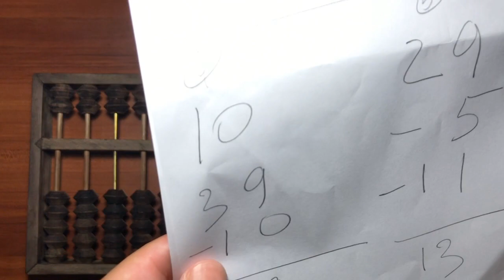#02 How to plus and Minus, វិធីបូក និងវិធីដក តាមឧបករណ៍ជំនួយ ជាភាសាខ្មែរ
មេរៀននេះគ្រាន់តែជំនួយ ប៉ុណ្នោះទេ មិនមែនអាជិពទេ ព្រោះជាបទពិសោធន៏ ពេលដែលកូនសួរ មិនចេះក៏ខំប្រឹងរៀន ដើម្បីជាជំនួយកូនទេ ដូច្នេះបើមានចំណុចណាមិនសមគួរ ខ្ញុំសូមអភ័យទោស ។
This lesson is a purpose for assist how to learn abacus only. it is not professional. we create this lesson because our met problem when our children  asked we din't know and assisted them to fast learning. we would like to say apologize if our lesson has mistake.